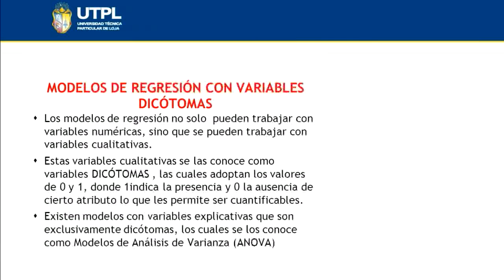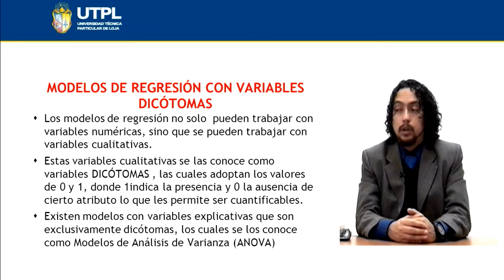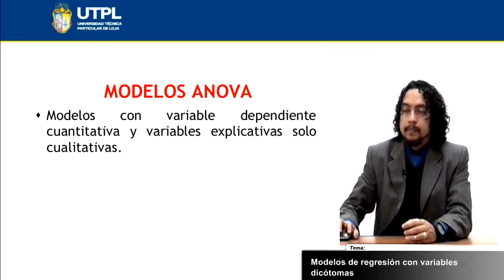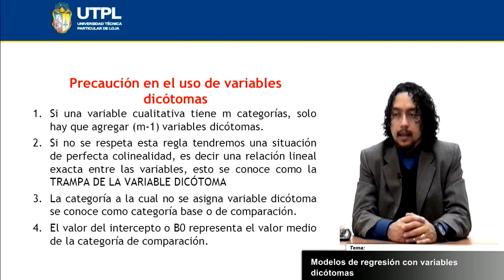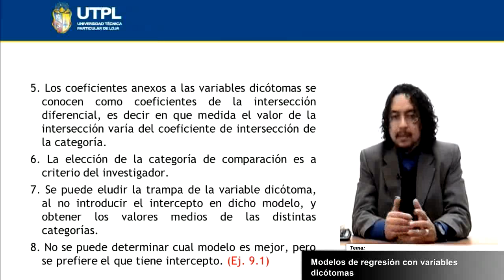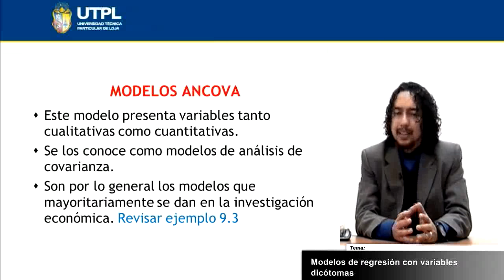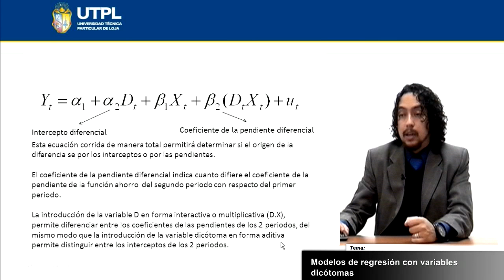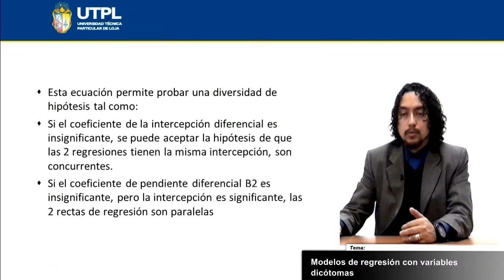UTPL MODELOS DE REGRESIÓN CON VARIABLES DICOTÓMICAS [(ECONOMÍA)(ECONOMETRÍA II)]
Economía
Econometría II
Tema: Modelos de regresión con variables dicotómicas